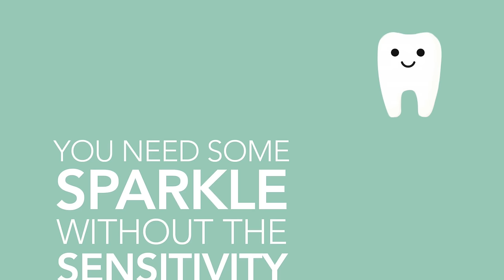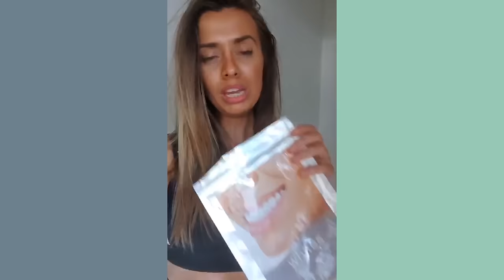One of the worlds toughest men - Geoff Thompson Tells his story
Martial arts expert Geoff Thompson.